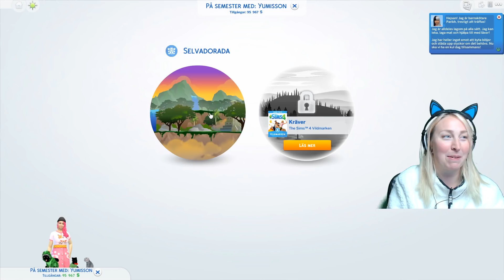Vi testar djungeläventyr i Sims! 🏕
Glöm inte att kolla in mina andra videos bland spellistorna! ❤️

💌 För er som vill skicka post:
Splay AB
Yumi
Östermalmsgatan 26A
114 26 Stockholm